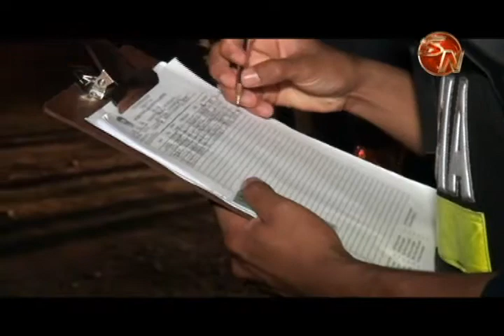Motos decomisadas, droga y hasta un cargamento de ajos sin documentacion